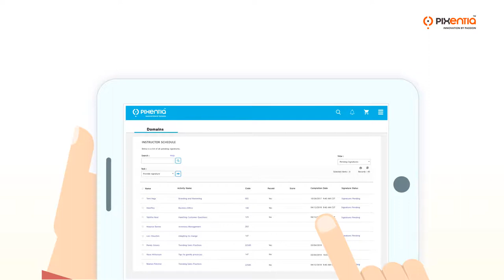Cornerstone Admin Resource Center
From on-call services to managing all your Cornerstone® LMS administration, learn how Pixentia can provide you dedicated and comprehensive services for managing your enterprise learning.